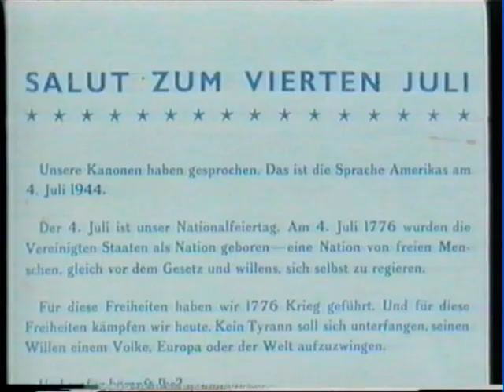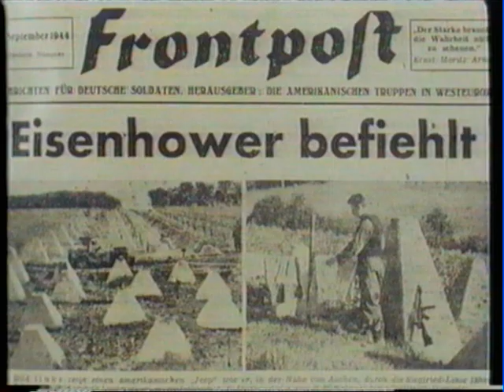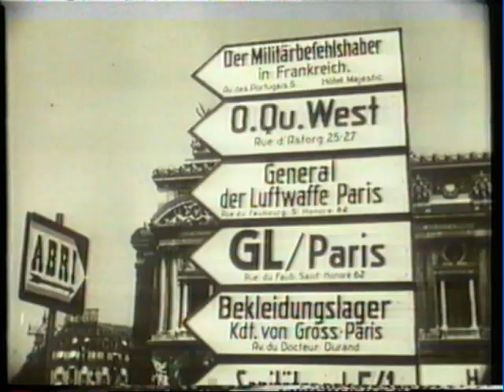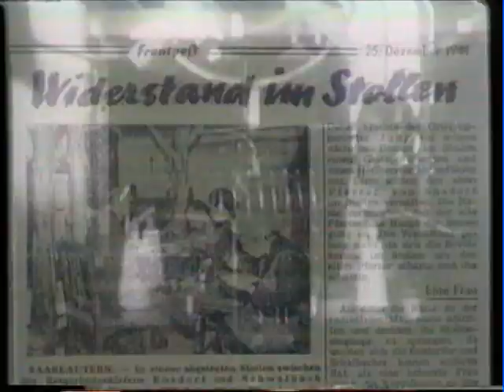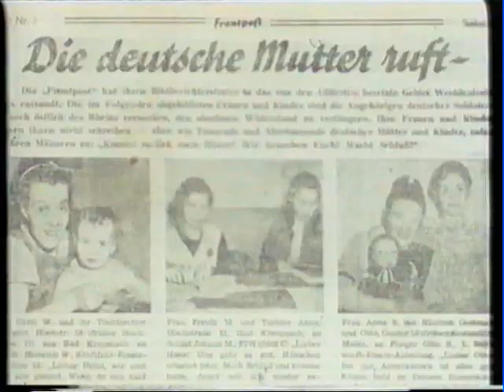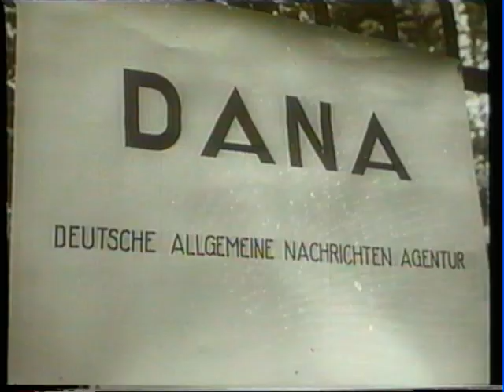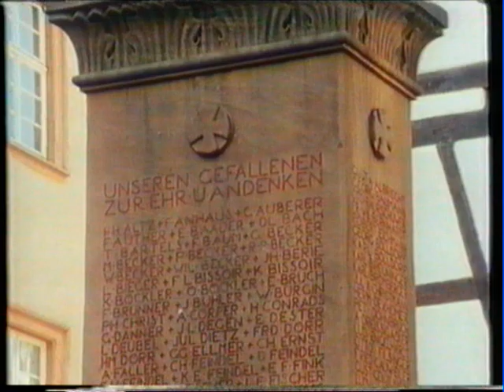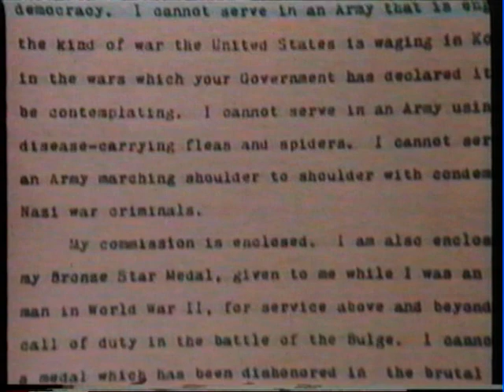Der Schriftsteller Stefan Heym 1988 (DDR)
Sendung "Der geplante Frieden", ausgestrahlt am 20.08.88 vom Sender Freies Berlin.